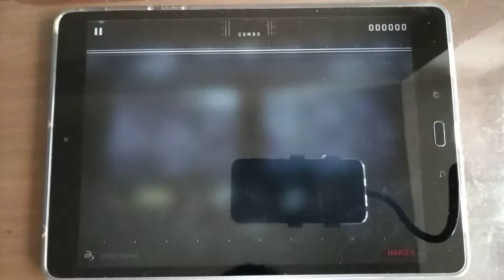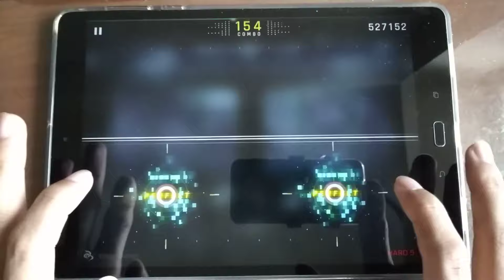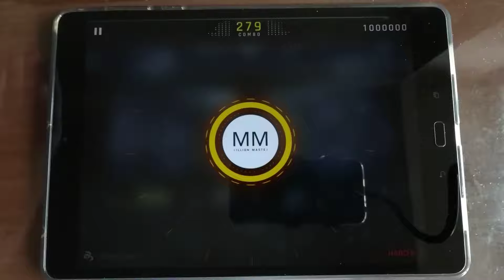【ASMR👂】 Winter Games 🔴HARD 💯MM TP 100%!!! CytusII Cytus2 C2 | 大嘎 Daga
PAFF
Winter Games - GALAXIKA, MONO TO STEREO, TIGER DARROW
(HARD 5) TP 100% 理論值 100000 MM Million Master